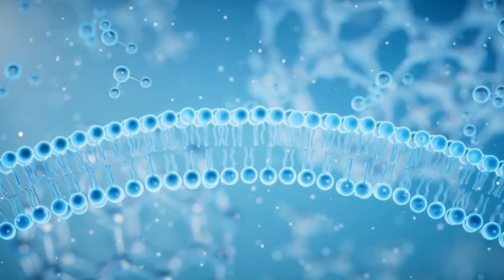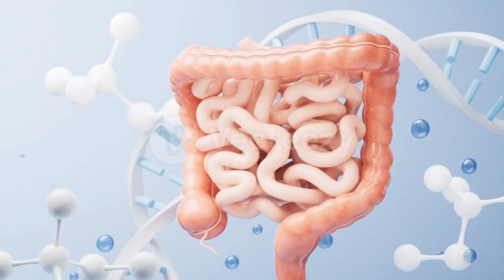I Eat TOP 3 FRUITS to REVERSE Aging! Dr. David Sinclair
In this enlightening video, renowned aging expert Dr. David Sinclair shares his top three fruits that can help reverse aging and promote longevity! Discover the science behind these powerful fruits and learn how they can boost your health, enhance cellular function, and potentially extend your lifespan.

Join Dr. Sinclair as he explains the nutritional benefits of these fruits and how they work at the molecular level to combat the effects of aging. Whether you're looking to improve your diet, enhance your wellness routine, or simply curious about anti-aging strategies, this video is packed with valuable insights and practical tips.
Don't miss out on Dr. Sinclair's expert advice! Watch now to learn how incorporating these fruits into your diet could be the key to a healthier, more vibrant life.

YouTube Searchers:

Eat These 3 FRUITS Daily to REVERSE Aging FAST
top 3 fruits to reverse aging
unlocking the secret: my top 3 fruits to reverse aging
my top 3 fruits to reverse aging
david sinclair supplements
anti aging fruits
reverse aging
discover the best fruits for longevity
3 anti-aging fruits
6 Anti-Aging Superfoods They Don't Want You Eating
how to reverse aging with these 3 super fruits
must eat 3 best anti-aging fruits